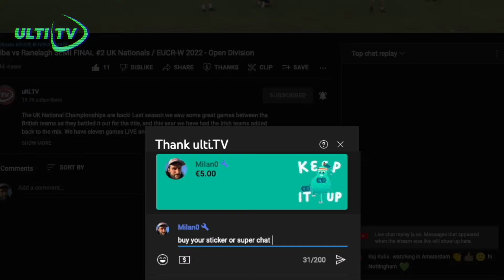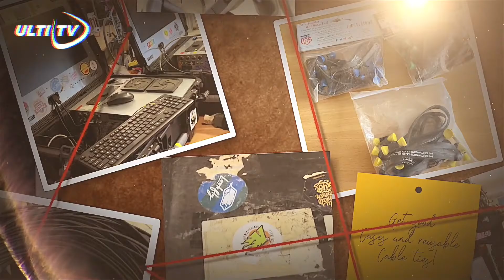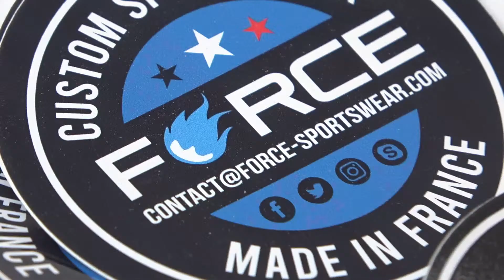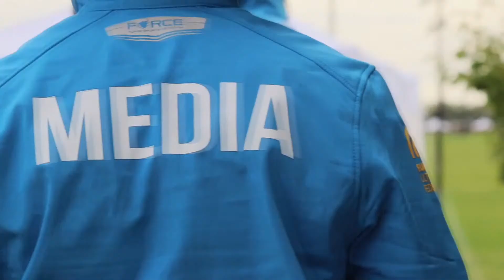Fendisc (ESP) vs Jetset (BEL) - Open SEMI FINAL - EBUCC 2022 Portimão, Portugal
The European Beach Ultimate Club Championships provide an opportunity for the top beach ultimate teams in Europe to face off and claim the title of European Champions. Taking place 14-16 October 2022 in Portimão, Portugal. ~20 Countries participating in 3 Divisions (Men, Women, Mixed) where 24 teams per divisions can qualify.

Thanks for tuning in to the Video Channel all about BEACHULTIMATE that hosts LIVEULTIMATE and currently focused on EBUCC

🇬🇧 Willem Garnier 🇬🇧
🥏 Nathan Fowler 🥏

Thanks SPIRITED MEMBERS
Marcel Klinge
Dmitriy Doroshenko
Felix Shardlow
Jeroen Oort
Sean Colfer
Patrick van der Valk
Edward Graham

🌍 Our partner, the European Ultimate Federation (EUF)